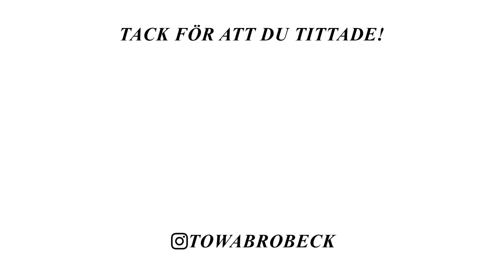FÖRSTA SKOLVECKAN VLOGG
I dagens vlogg får ni hänga med i min första skolvecka❤️